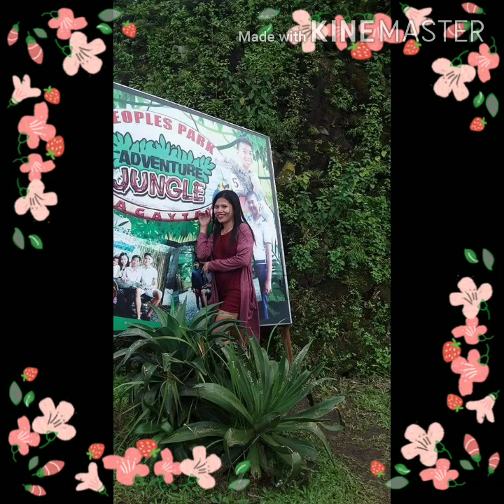TAGAYTAY CITY | COMPILATION OF PICTURES